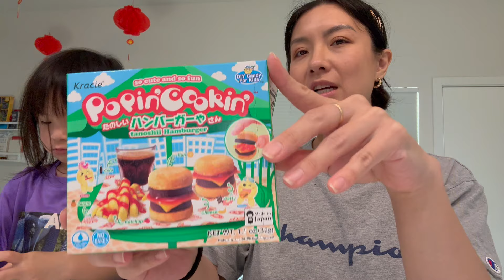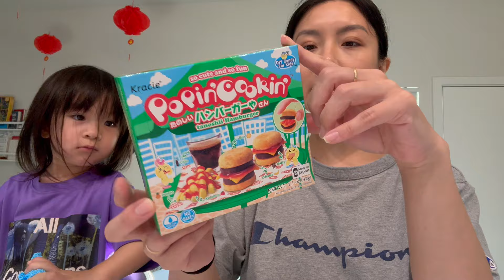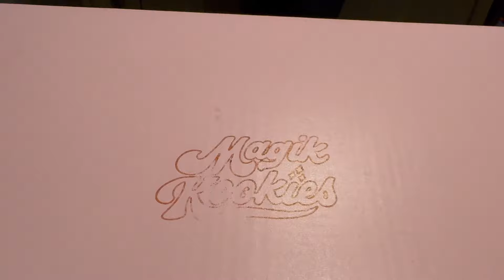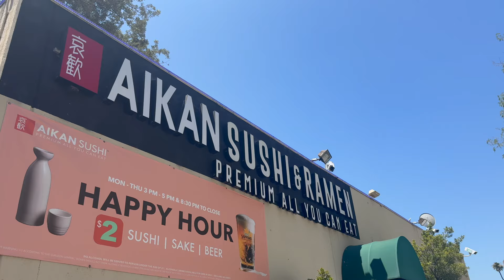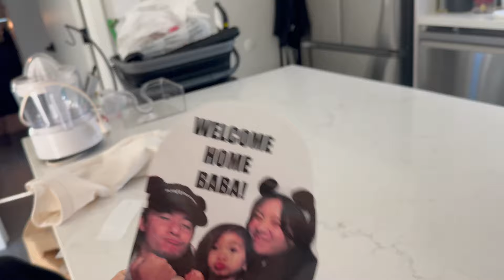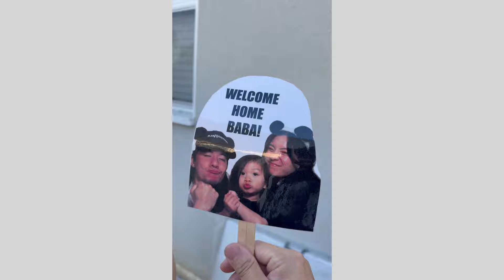25 Weeks Pregnant w/ Baby #2 | Maleah's Birthday! A Week w/ Kinjaz x Jackson Wang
Papa left for a week to do a live performance in Shanghai with Kinjaz for @cartier  while Maleah celebrates a relaxing birthday week Pregnant w/ our second baby and Toddler.